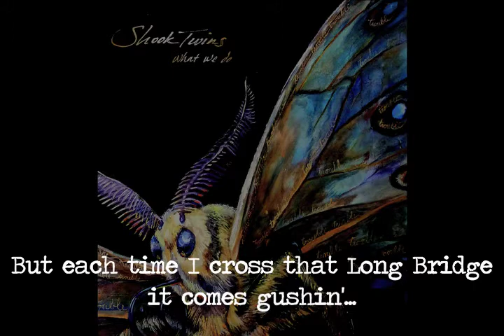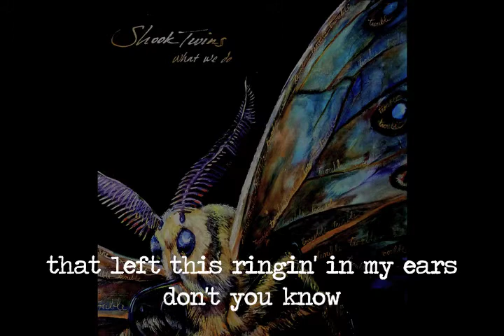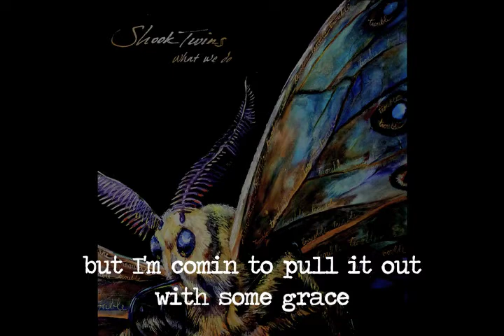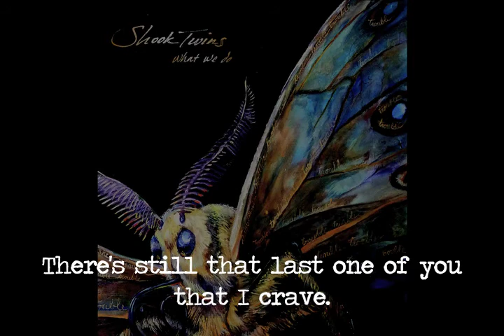Shook Twins - "Hooks" Lyrics 2014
"Hooks" by Shook Twins
Produced by Ryan Hadlock at Bear Creek Studios
Cover art by Dan Shook